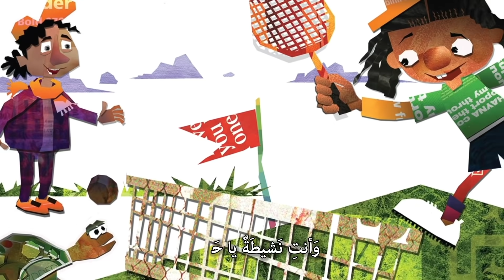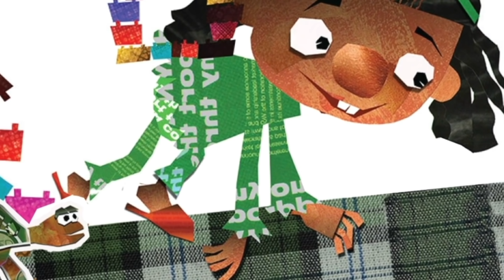قصص مدرسة | أريد أن أكون سلحفاة